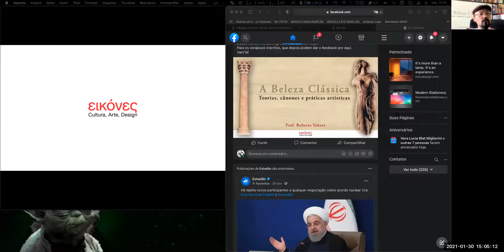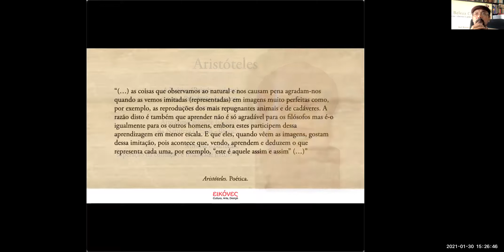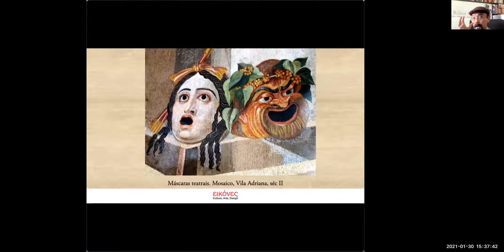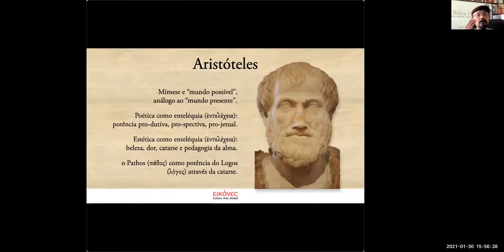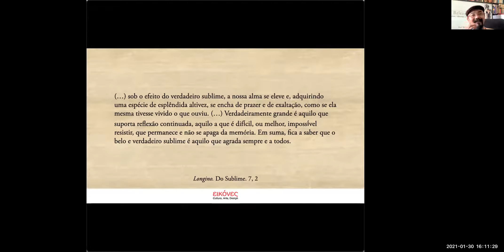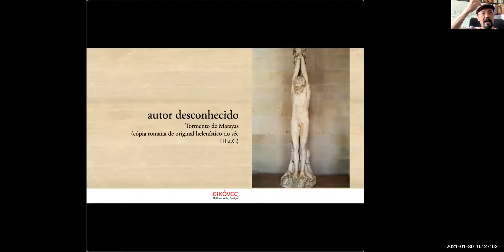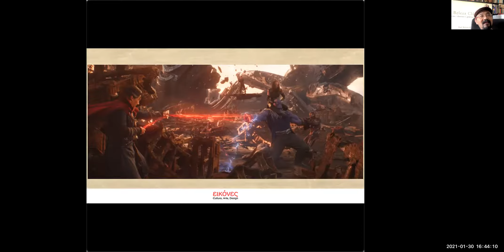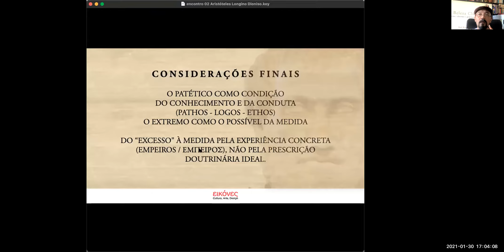Beleza Classica: Teorias, cânones e práticas artísticas 2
Segundo episódio do curso, com o tema: "A Beleza Sensível: Aristótelels, Longino e Dioniso.
Neste encontro, discute-se a divergência de Aristóteles em relação à doutrina platônica da beleza ideal, com a valorização da beleza sensível, derivada da experiência concreta (empírica), redundando na discussão do patético, da emoção intensa. Nesse sentido, é introduzido o conceito de "sublime", atribuído a Longino.
Assim, é discutida a teoria aristotélica da dramaturgia presente na "Arte Poética", assim como serão demonstradas as relações desta doutrina com as práticas artísticas da Grécia do período, incluindo o teatro, a dança e a figuração da arte plástica - pintura e escultura - denominada helenística, de caráter dionisíaco